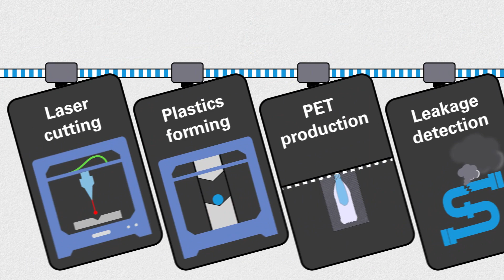O que é um booster de ar comprimido?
Você conhece os boosters de ar comprimido da Atlas Copco?

Estes equipamentos fornecem um ar comprimido de alta pressão – de 40, 350 e até 1000 bar – de maneira energeticamente eficiente, sem a necessidade de grandes investimentos em grandes máquinas.

Nossos boosters impulsionam a sua produção ao trabalhar junto aos compressores já instalados na sua planta, ocupando menos espaço e reduzindo gastos desnecessários com energia elétrica!

E se você trabalha com aplicações de corte a laser, formação de plásticos, produção de garrafas PET e detecção de vazamentos, saiba que o booster pode ser o empurrão que a sua operação precisava!

Portanto, entre em contato com os especialistas da Atlas Copco para saber mais sobre soluções que trazem confiabilidade e economia para o seu sistema de ar comprimido!